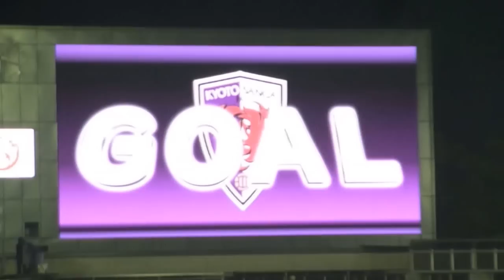2016 J2 第08節 京都サンガF.C. ロアッソ熊本戦 内田恭兵プロ初ゴール